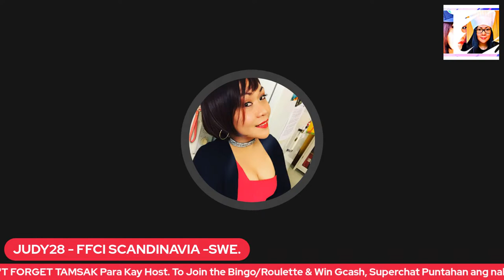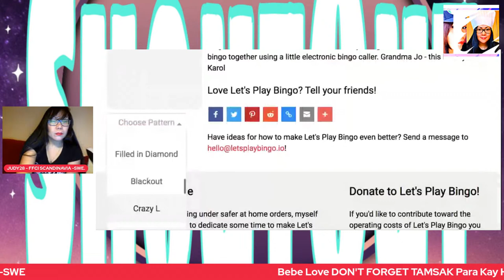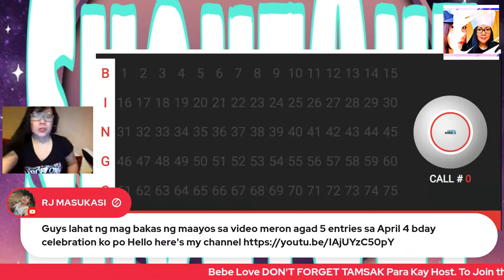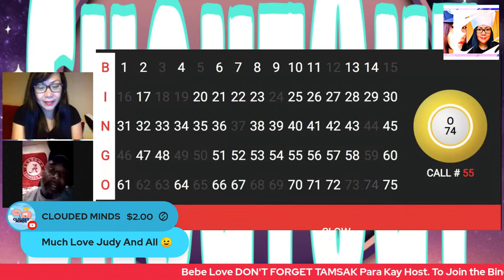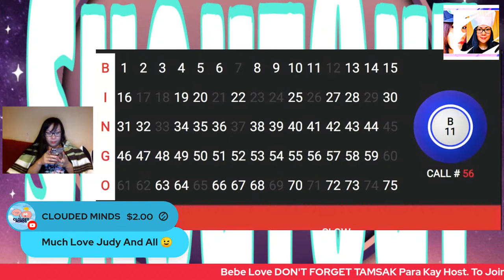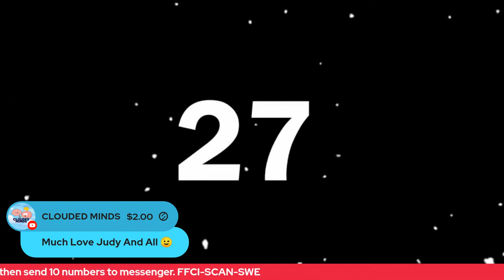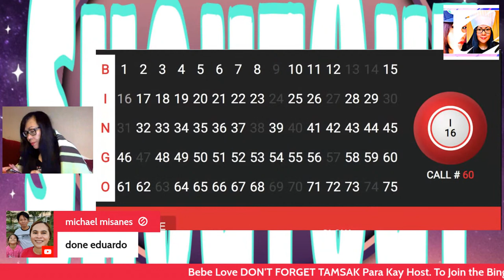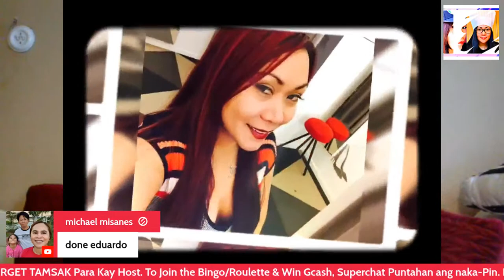Lapagan, Paangat,Promote Your Premiere and Let's Play Bingo!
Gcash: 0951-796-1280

***Recommended Channel and Family.***
New Member:

ACESS ALL ABOVE = Included upon registration
KARINDERYA Ni Judy28
FILIPINO  BREAKY PLATTER
CONTINENTAL BREAKFAST  =15WH/10Wh weekly
ENGLISH BREAKFAST =30WH/20 WEEKLY
VIP LOUNGE TREATMENT = 40WH/25WEEKLY